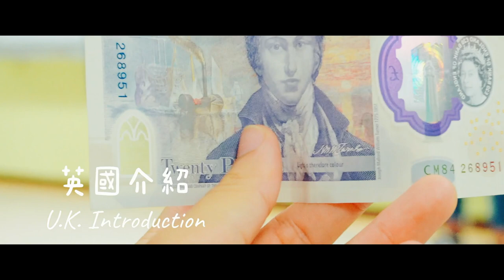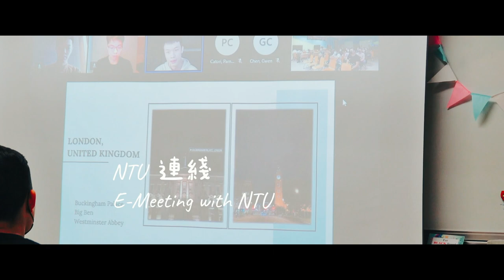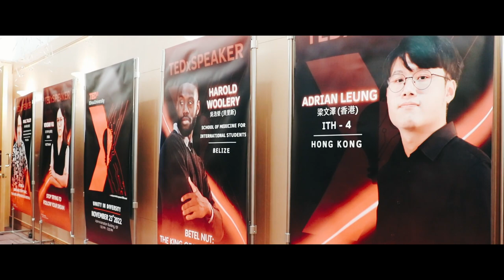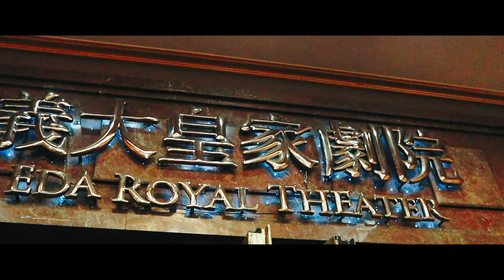IMAGINE your LIFE at I-Shou University, Taiwan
Relive the highlights of I-Shou University 2022 with our exciting recap video!

Join us as we take you on a journey through the most memorable moments of this incredible event, from inspiring keynote speeches to unforgettable performances and interactive workshops.
Whether you were there in person or missed out on the action, this video is the perfect way to catch up on all the excitement and get a taste of what's to come in the future. So sit back, relax, and join us for an unforgettable ride through the best of I-Shou University 2022.